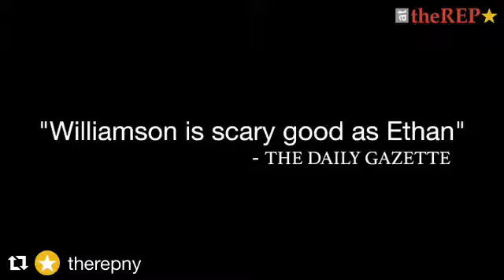SEX WITH STRANGERS at CAPITAL REPERTORY THEATRE - The Reviews are in! through 10/15/17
Directed by Stephen Nachamie

with Jenny Strassburg and Ben Williamson.
Costume Design Vanessa Leuck, Set Design - Tony Panfili,
 Sound Design - Scott Stauffer, Lighting Design - Rob Denton.